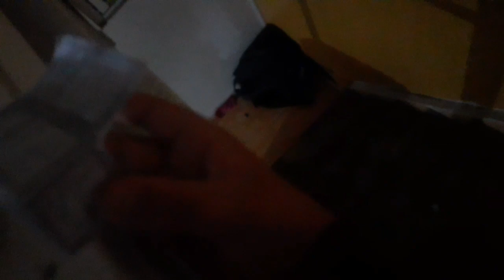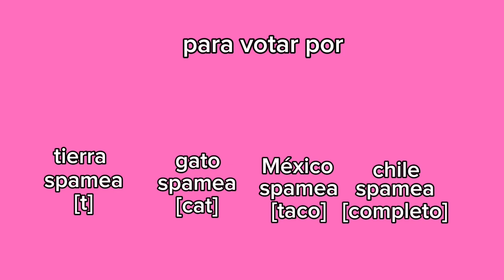( bfgp capitulo 1:) !MATEMOS A HIELITO!